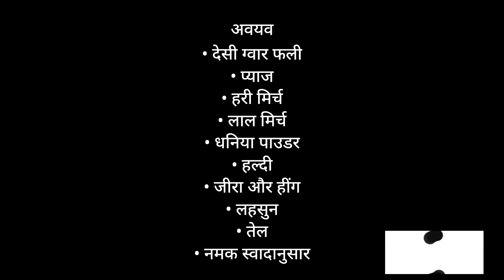घर पर बनाए इस तरीके से स्वादिष्ट व आसान देसी ग्वार फली की सब्जी ।। Tasty Desi Gwar fali Recipe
राम राम जी इस वीडियो में मैं स्वादिष्ट फली की रेसिपी बताने जा रही हूं और मुझे उम्मीद है कि आपको यह वीडियो पसंद आएगा और अगर आप करते हैं तो कृपया लाइक शेयर सब्सक्राइब करना न भूलें देखने के लिए धन्यवाद lMusic: Apart
Musician: @iksonmusic